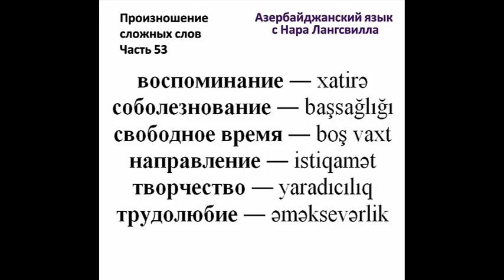Азербайджанский язык. Сложные слова. Часть 53 Воспоминание, соболезнование, творчество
Произношение сложных слов: художественный руководитель, позитивные эмоции